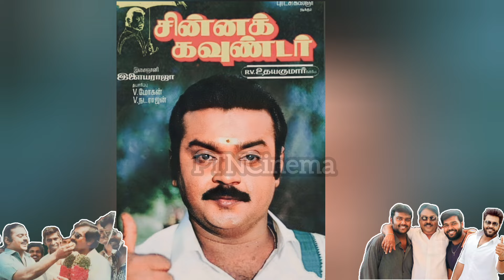சின்னக் கவுண்டர் 2 விஜயகாந்த் மகனை வைத்து இயக்கியுள்ளார் R.v.உதயகுமார் | Vijayakanth | Dmdk |viral